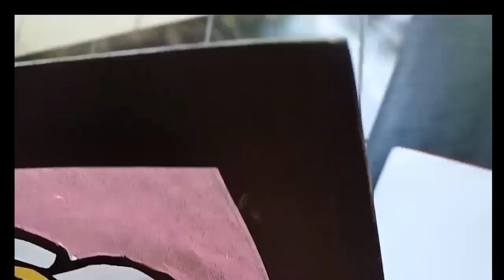Tutorial Menggambar Dekoratif dengan Teknik Cutting | Dekoratif dengan Kertas Minyak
Di Video kali ini Saya memberikan tuturial menggambar dekoratif menggunakan kertas minyak dengan teknik cutting. Bahan yang dipersiapkan  adalah :
- Kertas karton atau duplex
- Kertas minyak
- Penggaris
- Cutter
- Ginting